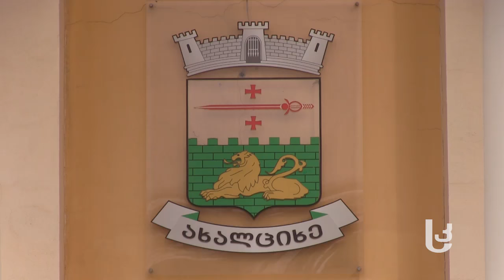მყარი ნარჩენების მართვა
საერთაშორის დირექტივების შესაბამისად, ეს გეგმა ახალციხის მუნიციპალიტეტს 2017 წლის დეკემბრამდე შემუშავებული და დამტკიცებული უნდა ჰქონდეს. ვალდებულების შესრულება თემმა უკვე დაიწყო.